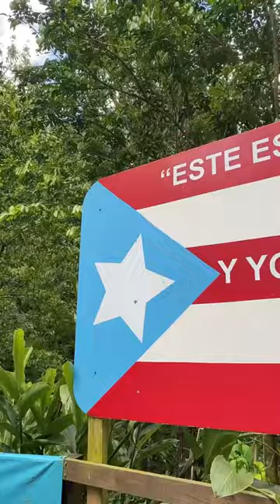Cavernas del Río Camuy ⛰️ | Cave Trip 🌿